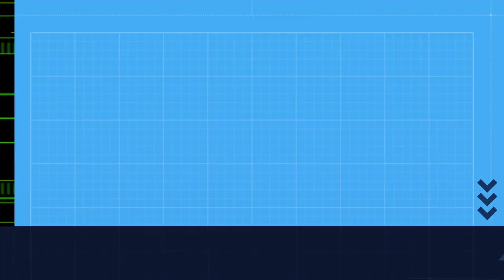Lince ibérico na Sierra de Andújar.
Lince ibérico na Sierra de Andújar, Jaén.
Imaxe: APBVigo
Son: ambiente